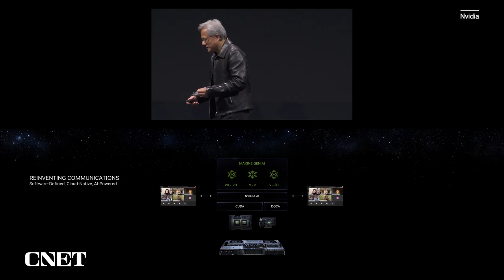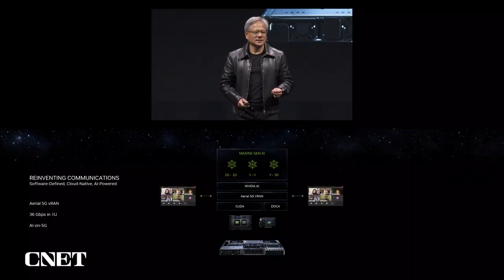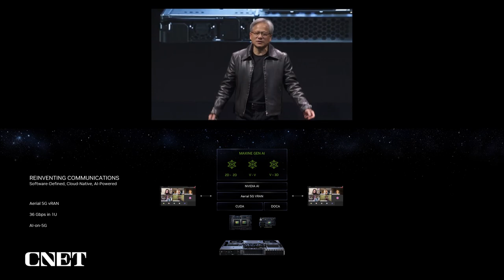Watch Nvidia's Jensen Huang Reveal the Future of Communications with Generative AI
At Computex 2023, Nvidia CEO Jensen Huang reveals what communications like video conferencing will look like when generative AI is applied.